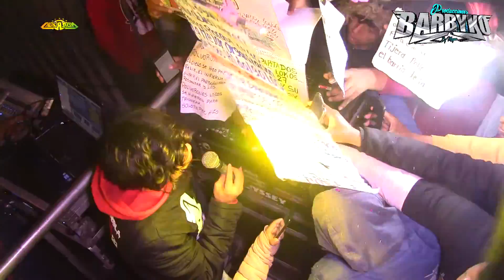♥️CON LAS MANOS EN EL AIRE ,ASI INICIO MISTERCHOKY EN BOMINTZHA HGO♥️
BOMITZA MISTERCHOKI BARBY BARBYKO MI NUMERO DE CONTACTO PRODUCCIONES BARBYKO 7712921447 .

SUBIENDO LA MUSICA DE TODOS LOS SONIDOS EN VIVO SEAN SONIDEROS GRANDES O CHICOS